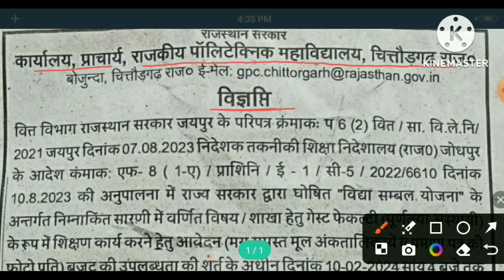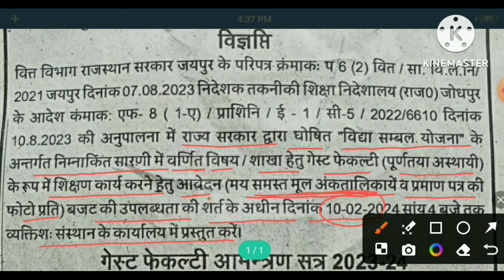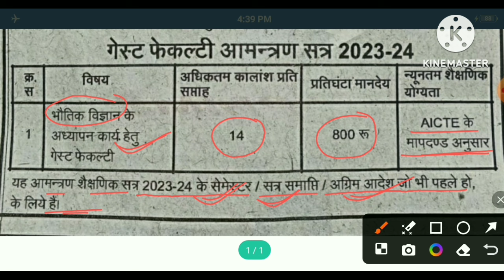Vidya Sambal Guest Faculty। Vidya Sambal Yojana Rajasthan। Gk Classes 1972।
Vidya Sambal Yojana, Vidhya Sambal Yojana,
Vidya Sambal Yojana Rajasthan 2023,
Vidya Sambal Yojana Rajasthan Latest News,
Vidya Sambal Yojana 2023, Vidya Sambal Yojana Latest News Today, Vidya Sambal Yojana News, Vidya Sambal Yojana News Today, Vidya Sambal Yojana Latest Update,
Vidya Sambal Yojana Update, Vidya Sambal Yojana Assistant Professor,
Vidya Sambal Yojana Guest Faculty, Vidya Sambal Yojana College Vacancy, Vidya sambal yojana college lecturer, Vidya sambal college, Vidya sambal yojana college shiksha,
Vidya sambal yojana latest news college,
Vidya sambal yojana college vacancy eligibility,
Vidya Sambal Yojana Rajasthan New Update,
Vidya Sambal Yojana College Notification,
Vidya Sambal Yojana Merit List, Vidya Sambal Yojana Assistant Professor Vacancy, Vidya Sambal Yojana Eligibility, Vidya Sambal,
Assistant Professor, Guest Faculty, Vacancy,
Notification, Merit List, Govt College, Yojana,